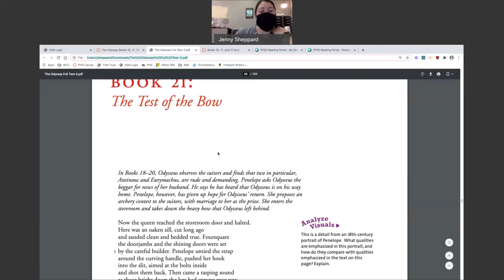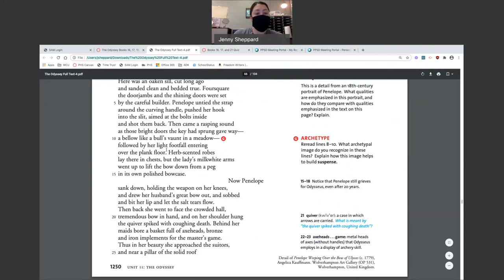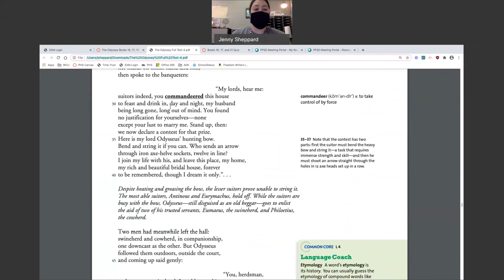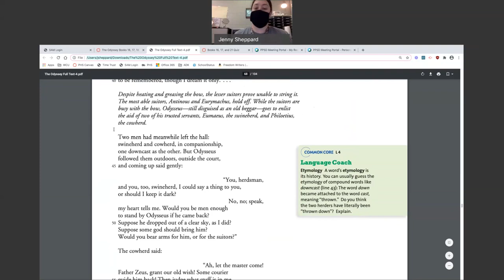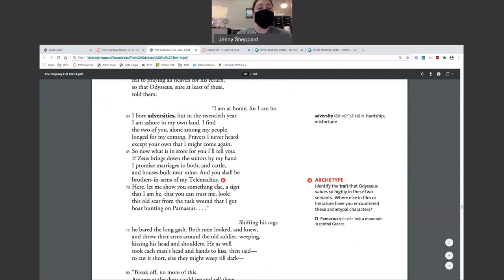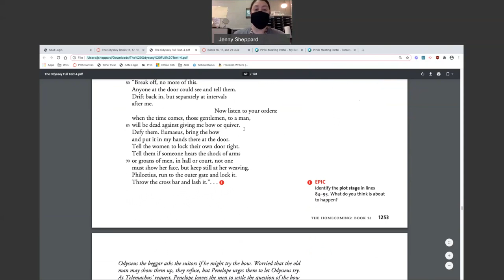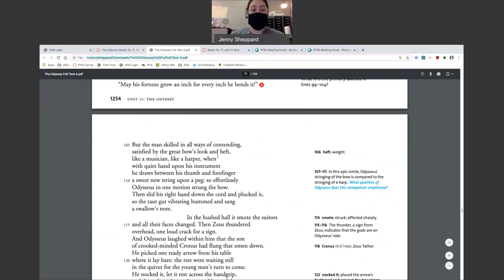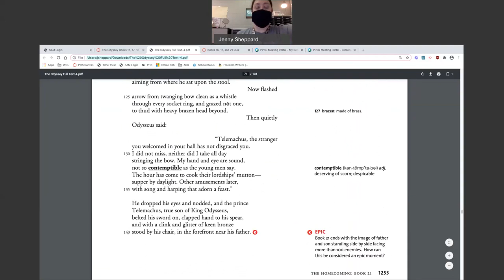The Odyssey Book 21 Read Aloud by Jenny Sheppard